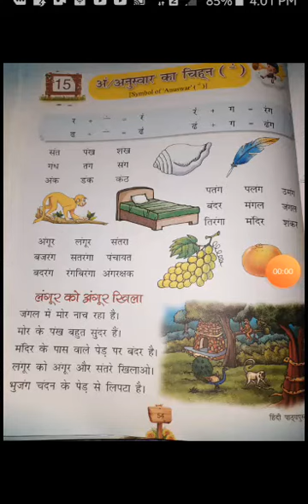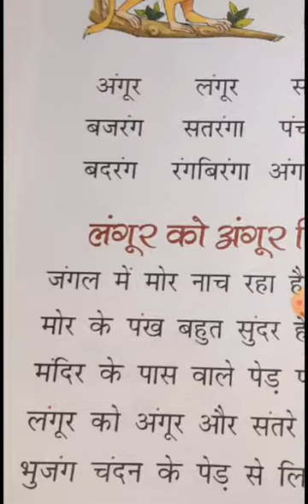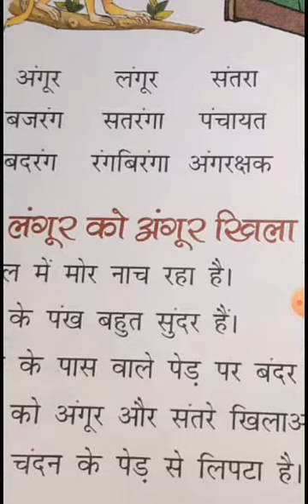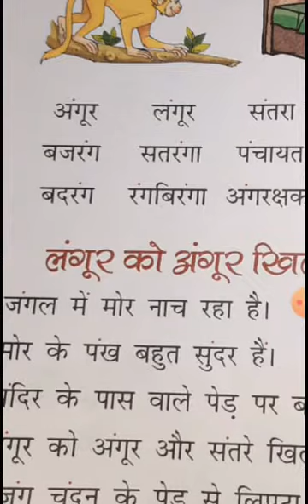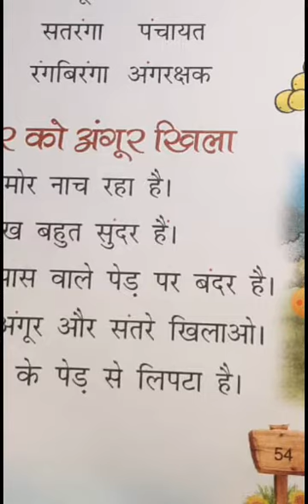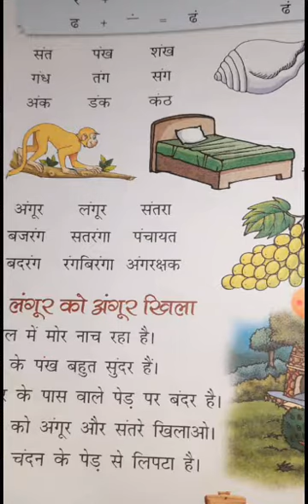CBSE_Class _1st _Hindi Literature _Chapter 15 _ अं की मात्रा